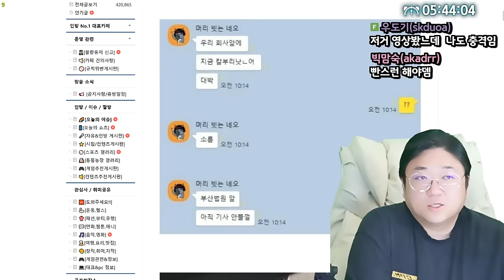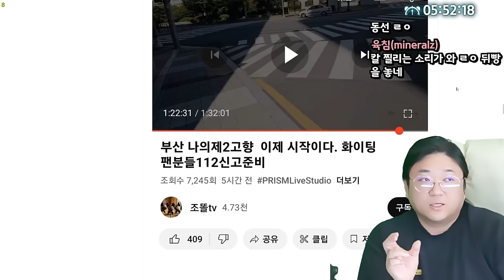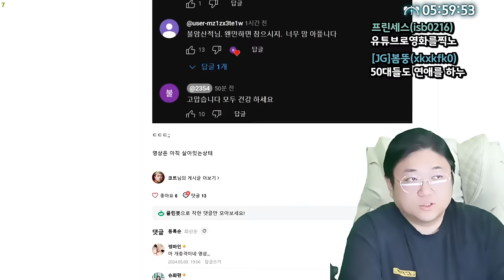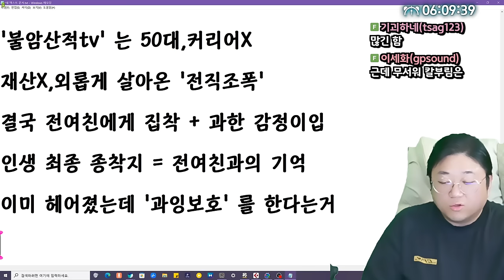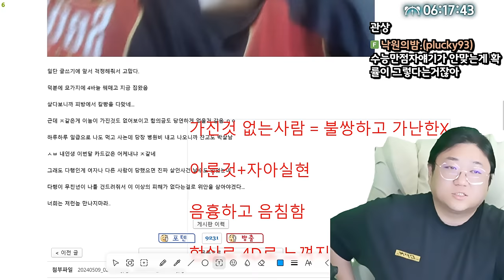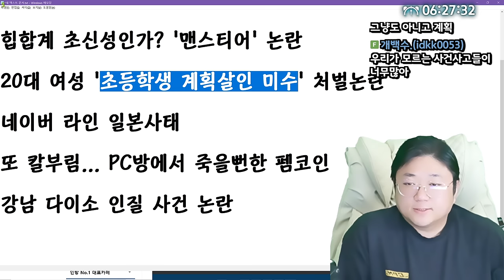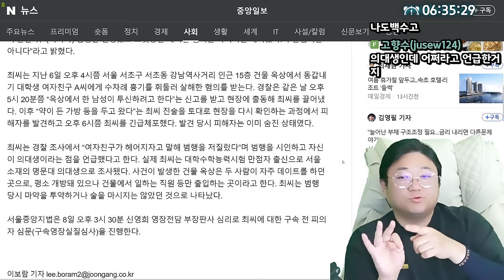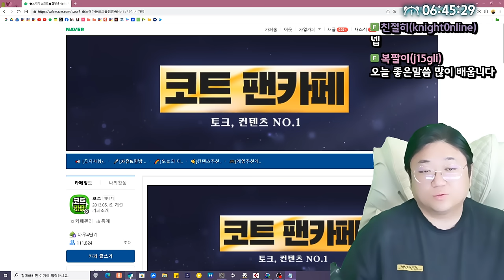50대 유튜버 '조똘TV' 피습사망 사건개요 (24.05.09-6)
[음원출처]